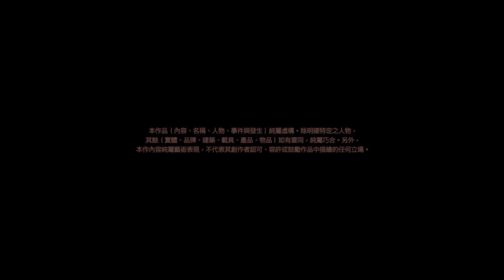電馭叛客2077 【主線 : 險境】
遊戲開發商：  CD Projekt RED
遊戲發行商 :  CD Projekt RED
遊戲類型：開放世界角色扮演遊戲
遊戲平台 :  Xbox Series X/S /Steam
年齡限制 : 18歲以上
發行日期：10/12/2020
言語選擇 : 中/英/日/俄/韓/西/多國